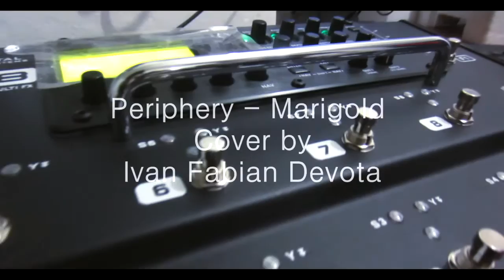Fractal Audio AX8 & ML Bulb Zilla Test [Periphery - Marigold] Guitar Cover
Recorded with Bulb Zilla Cab Pack.